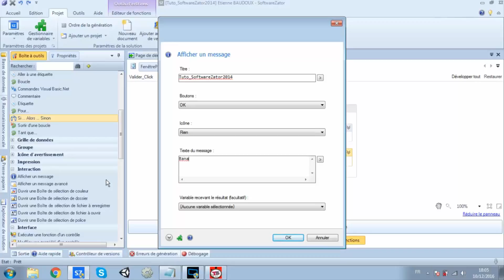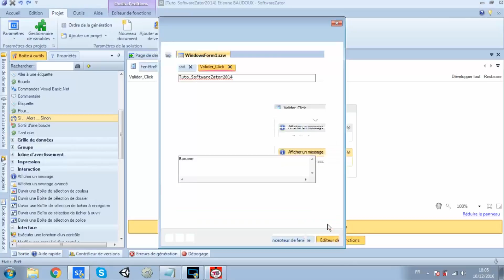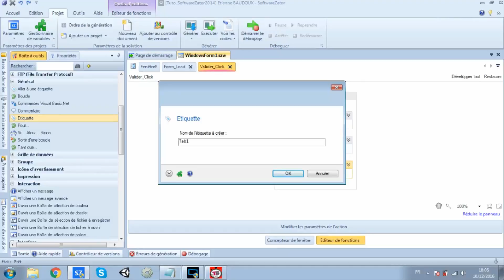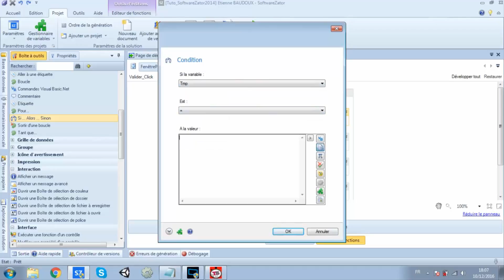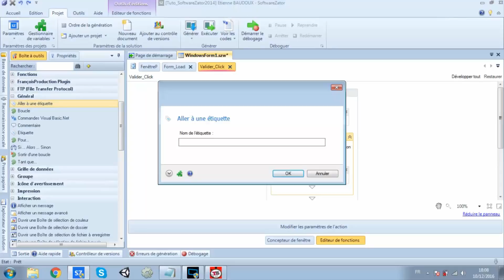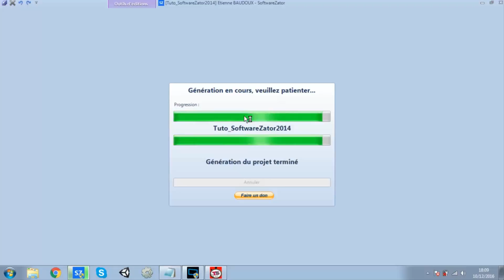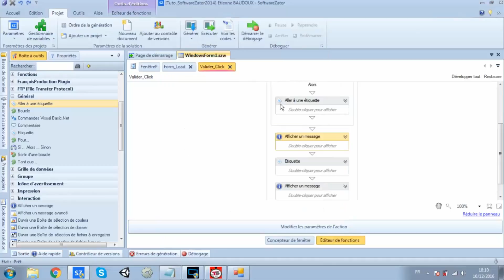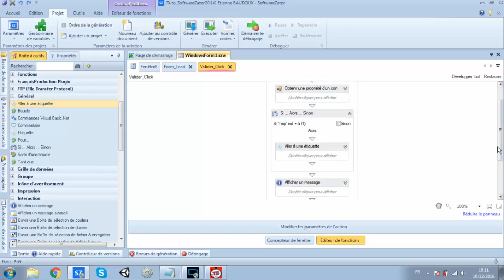[Astuce SZ-2014] #4 - Les étiquettes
Dans cette (sous) série de trucs et astuces, nous allons voir les bonnes habitudes à prendre avec SoftwareZator2014 et donc programmer plus facilement.

Dans cet épisode, nous allons découvrir les "étiquettes" qui permettent de sauter une partie d'une fonction